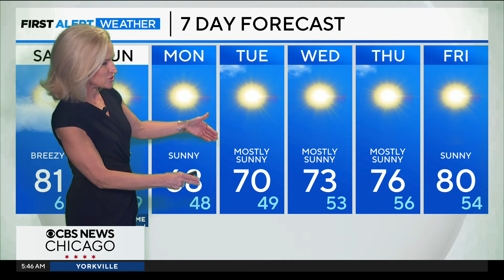Warm, yet breezy day ahead in Chicago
A dry ridge of high pressure over Michigan will give a warm return flow allowing temperatures to get into the 80s.